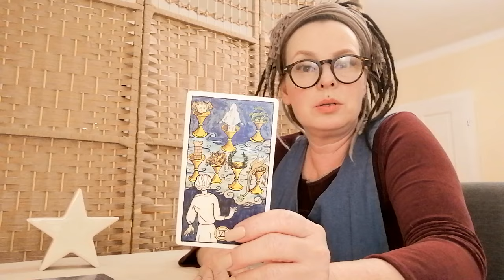💃 Welche Ausstrahlung hast du auf die Männerwelt?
Herzlich willkommen ❣️

In diesem Video erfährst du welche kollektiven Energien sich für dich zum genannten Thema in der Titelzeile zeigen mögen.

🔮 Verwendetes Kartendeck: Le Tarot de Marseille Waite.

Stella ⭐